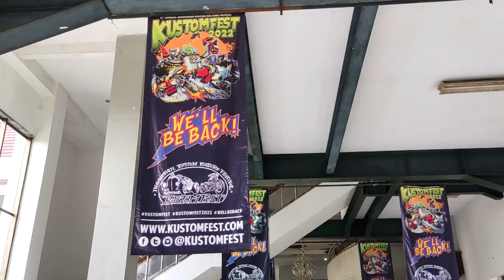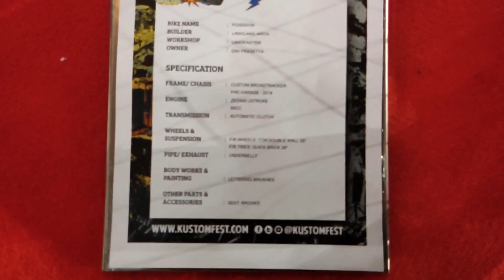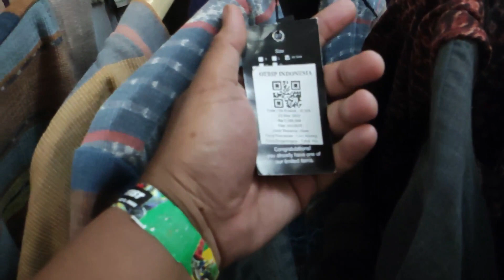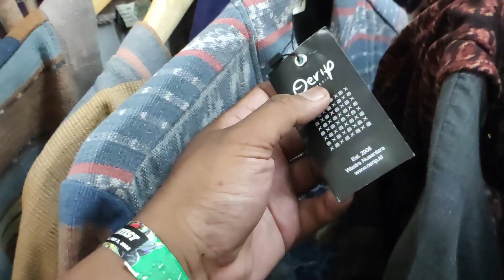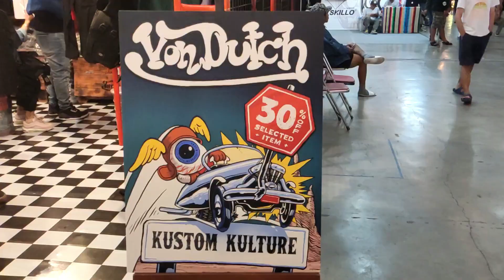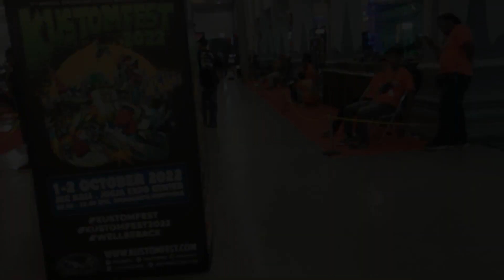KUSTOMFEST 2022 DI JOGJA EXPO CENTER!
Di video kali ini saya mendapatkan kesempatan untuk meliput acara tahunan yang bisa di bilang besar karena sudah go international.
Dan nama acaranya adalah KUSTOMFEST!
KUSTOMFEST sendiri melibatkan banyak skena mulai dari motor chopper, mobil tua hingga sepeda yang antik seperti lowrider.
Tidak hanya memamerkan motor, mobil dan sepeda antik, ada juga stand stand berjualan aksesoris dan merchandise. Ada juga kompetisi balap motor, atraksi mobil dan juga band yang akan memeriahkan acara.